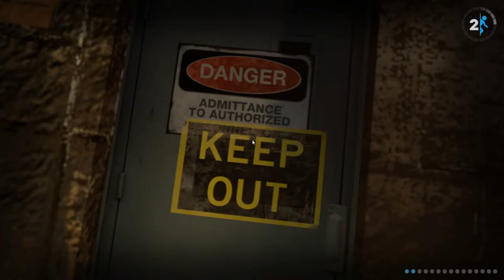NAJGŁUPSZA DECYZJA EVER - Portal 2 #5